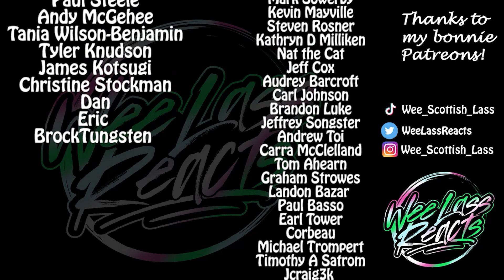HE HAS THEM!!? Gravity Falls 1x20 Episode 20: Gideon Rises Reaction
Other channel: Wee Scottish Lass